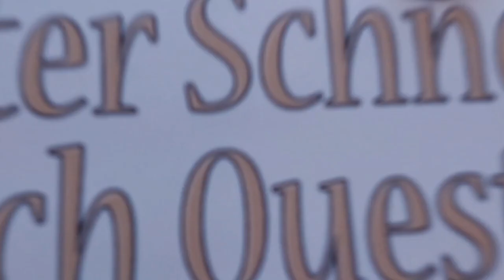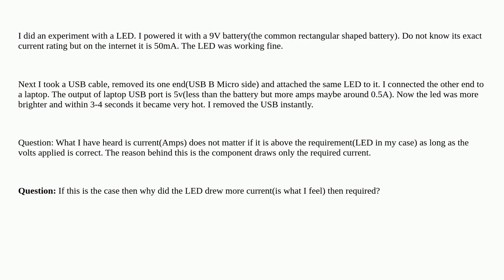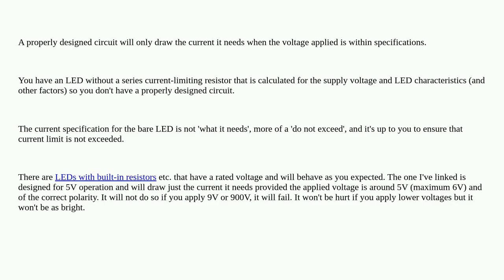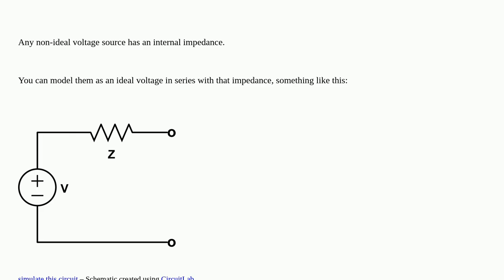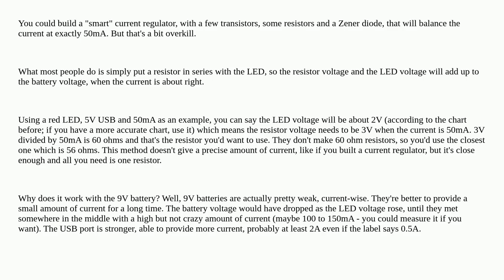Electronics: Can an LED connected to a USB port draw more current than its own requirement? closed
Can an LED connected to a USB port draw more current than its own requirement? closed

A special thanks goes out to the community

  voltage current led power-supply